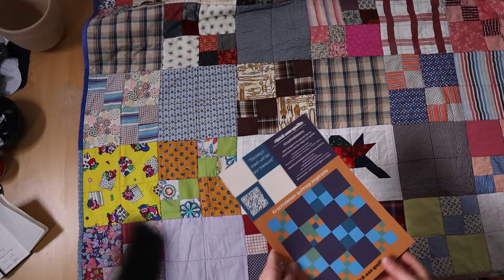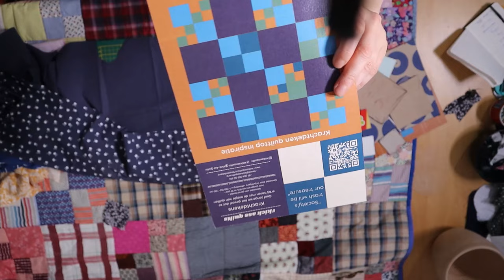How to create a Stunning Krachtdeken Quilt From Scraps - Diy Community Project!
It's time for another tutorial! Because I talk about Krachtdekens often, and it's actually  a community project.

In this video, I take you through the steps of making your own krachtdeken to give away! Follow me for more updates because this video is part of a series. In the other videos I'll delve into the origin of the project, how to give away quilts, how to get materials and how to create a group project.

I have a question for you: how did you like the structure of this video? Is it nice, or too chaotic?

Your feedback helps me to create these videos in such a way to help and inspire you and others to quilt with saved textiles.

- Do you have young people in your life you'd like to give a Krachtdeken too?
'Society's Trash will be Our Treasure'

00:00 Introduction
00:24 The base pattern
00:51 Group projects option
02:06 Template sizes
03:08 Fabric selection
03:39 Working with templates
04:56 From pattern pieces to quilt top
06:44 why this is a good beginner quilt
08:15 Workflow and materials
09:18 Saving the scraps!
09:31 Stories and connections through scraps
10:12 Assemble the pattern pieces
11:16 From small to big for a quilt top
12:11 Upcycled batting choices
13:30 Pattern diversification through play
14:35 Conclusion